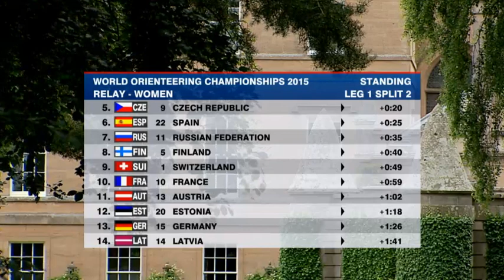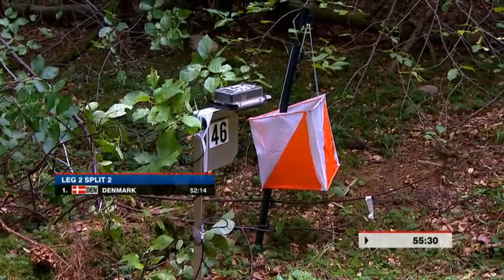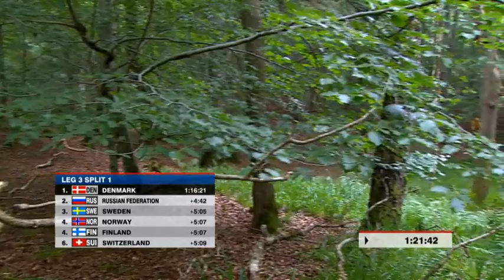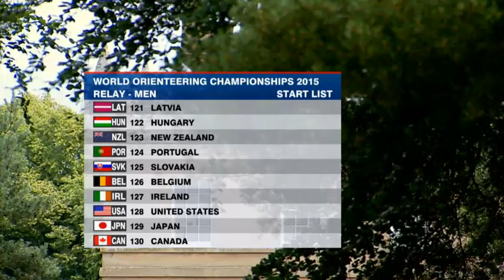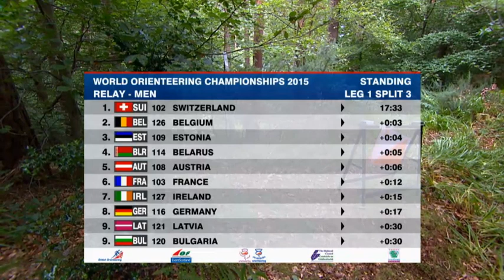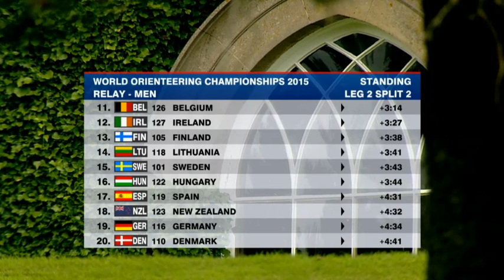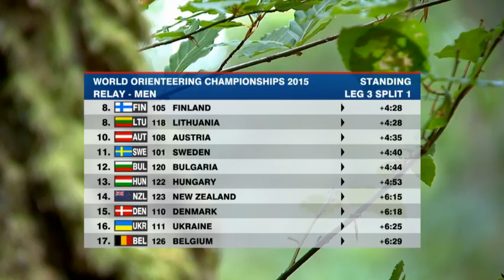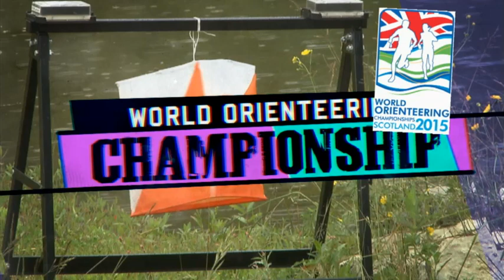WOC 2015 Relay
World Orienteering Championships 2015 - Relay (men and woman)
Darnaway, Scotland